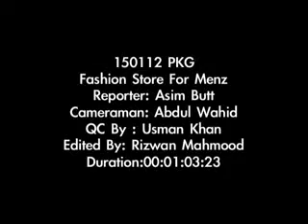asim butt Men s Store x264